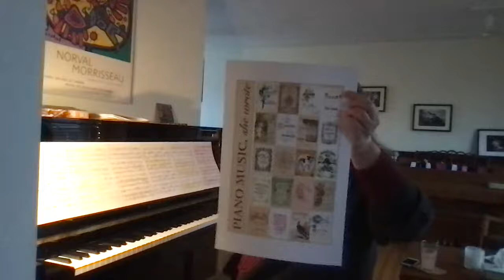Livestream Sing-along Art Song Party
Join me in exploring some of Pauline Viardot's songs - 2021 is Viardot's bicentenary!

We'll look at some of her
"6 Mélodies, 2ème série",
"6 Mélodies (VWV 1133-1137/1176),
and if there's time, selections from
"6 Chansons du XVe siècle"